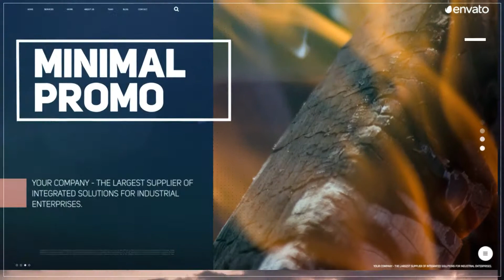Clean Promo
- Modular construction

- Easily customizable